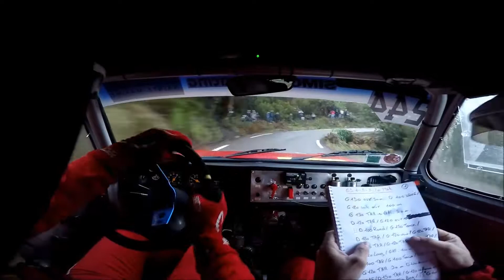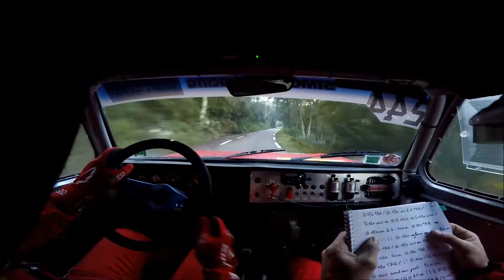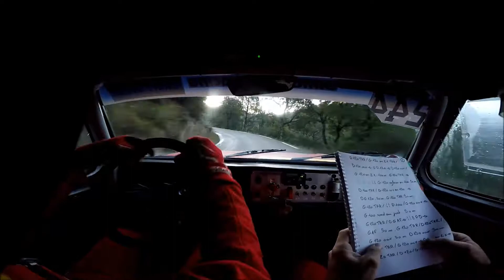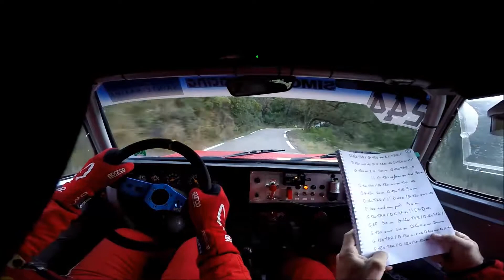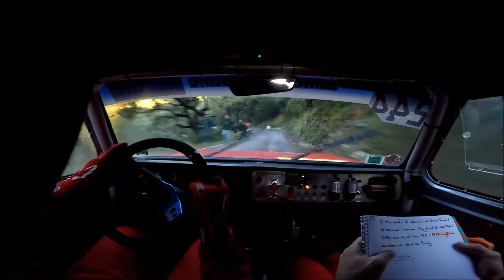VAR 2018 VHC ES5